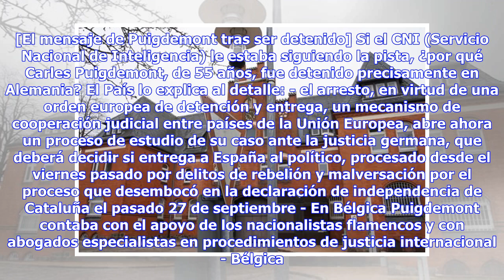Noticias de última hora | La ruta de Puigdemont: ¿Por qué ha sido detenido precisamente en Alemania?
Carles Puigdemont salió el viernes, según todos los indicios por la noche, de Helsinki (Finlandia) y ha sido detenido este domingo por la mañana en Schuby (Alemania), 30 kms. después de cruzar la frontera con Dinamarca. El expresidente de la Generalitat de Cataluña hizo el viaje en coche y se dirigía a Waterloo (Bélgica), donde reside desde octubre de 2017 y donde ha recibido protección contra los intentos de España de extraditarle. Según la ruta estimada, en total Puigdemont ha cubierto unos 1.